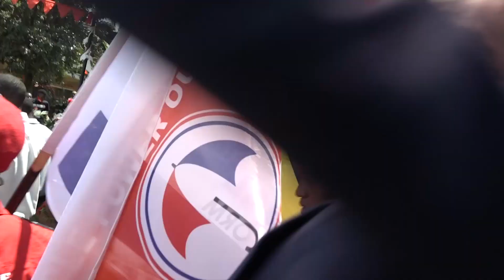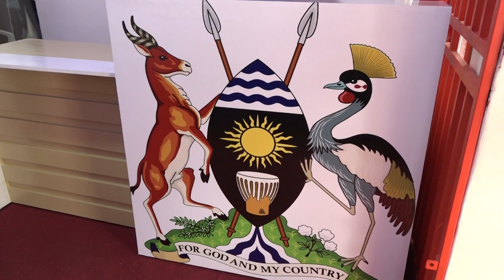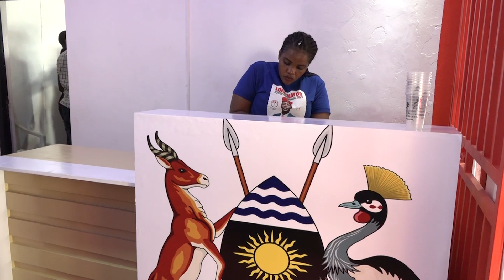JOSE CHAMELEONE ATABUKIDE GAVUMENTI WAKULYA BWA MEEYA